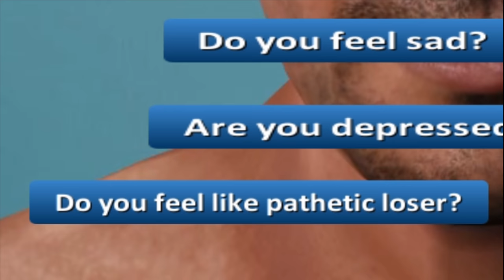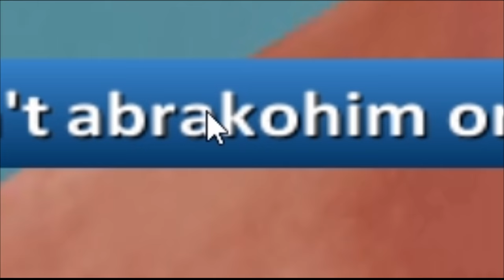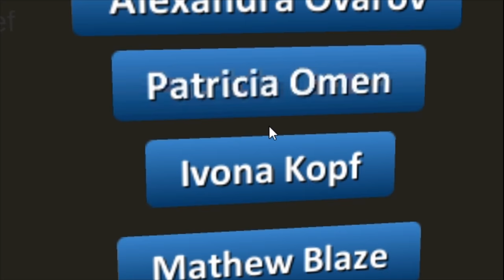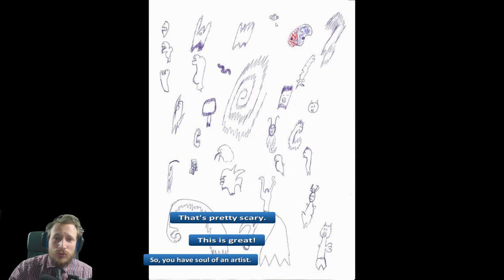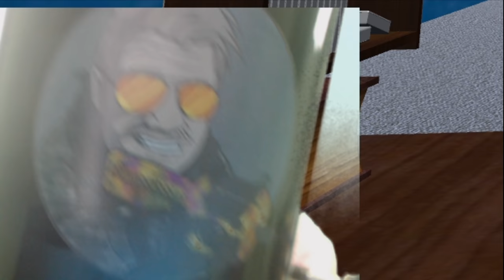DAS PSYCHOLOGIE STUDIUM HAT SICH GELOHNT !